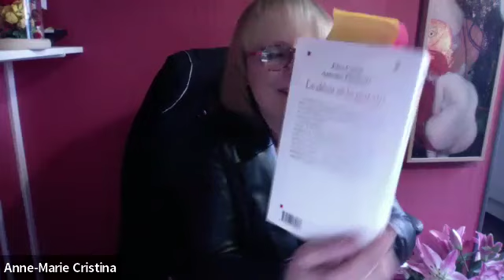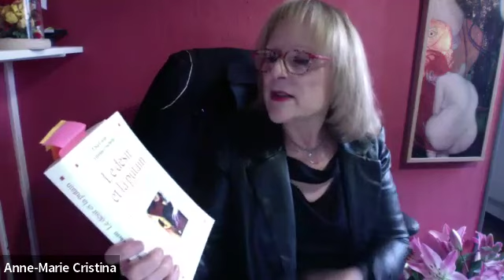"Le désir et la putain" Elsa Cayat, Antonio Fischetti , échange entre Antonio et Anne-Marie Cristina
Si l'homme pose autant d'interdit sur le sexe, c'est bien parcequ'il en craint les risques;
Dans le sexe nous partageons notre fragilité, notre mortalité car c'est une solitude commune qui nous rapproche par le sexe.
Faire le tri avec ses désirs, ceux que l'on assume et ceux que l'on n'assume pas passe par le fait de déterminer ce qui se passe dans notre inconscient.
Les désirs inconscients passent par les mots refoulés en lien avec ce couple étrange que l'on forme avec soi-même.
Faire l'amour peut être  la preuve qui se retourne en épreuve révélant l'angoisse qu'elle suscite dans le regard du désir de l'autre.
Le sujet qui ne peut assumer ses désirs est empêtré dans un sentiment d'insuffisance que l'autre lui renvoie dans le miroir de son désir.
L'autre est un phare sur le manque à être du sujet et de ses enjeux de pouvoir inconscient et vise à trouver la solution qui lui manque.
Le sexe et l'image de ssoi, des rôles qui colmatent un vide "un manque à être".
La sodomie fantasmée par l'absence de présence du père"sceau d'homme mis" comme pour se marquer au fer rouge du manque que l'on ne veut pas ressentir en créant une intrusion virile comme pour se punir de ressentir ce manque à être en le comblant.
La représentation paternelle est alors devenue propriété de l'enfant qui en devenant adulte n'aura de cesse de la fantasmer pour se l'approprier encore et encore.
Éteindre ce fantasme en remettant ce père absent à son absence en ne cherchant plus à combler et en acceptant de ne pas "avoir "de l'autre pour découvrir ce qui est en soi.
Re-naitre en s'appropriant son corps comme étant singulier, ne pouvant être complété, ni être rempli, se suffisant à lui-même.
Les mots libres et authentiques sont rares acr ils sont souvent utilisés pour se masquer, pour faire écran à notre vérité la plus intime, pour nous imposer uns ens, faire obstacle à une parole par peur de soi face à l'autre.
Ces mêmes mots nous autorisent à ne pas prendre le risque d'assumer nos désirs face au désir de l'autre car ils nous révèlent et nous renvoient à notre manque à être, à notre insuffisance que nous pensons à tort comme fatale.

Anne-Marie Cristina